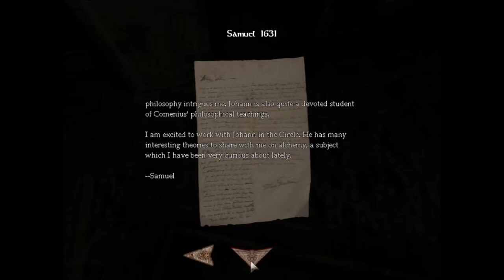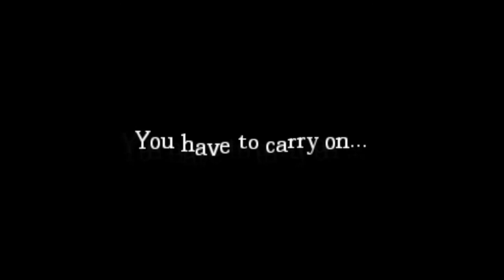Amnesia Great Work w/crazy commentary Part 5-Water Buffalo Nipple Grabber...